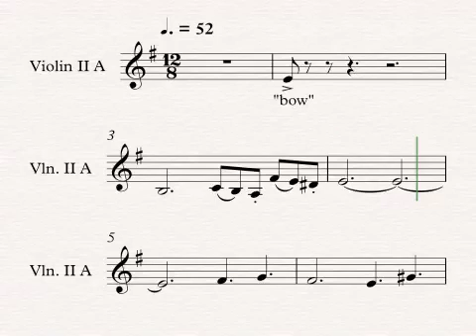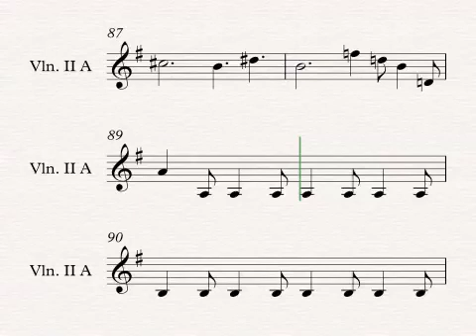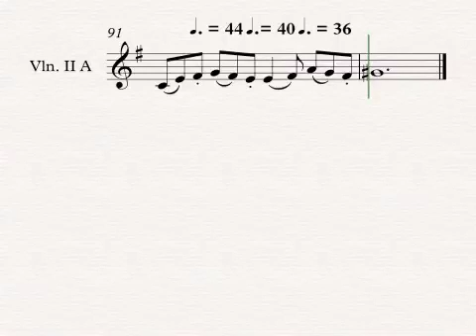Bach St M mvt 1 violin 2A